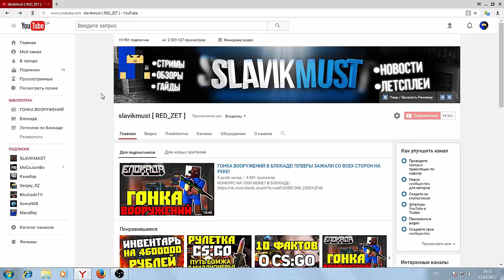ОТКРЫВАЕМ СОВМЕЩЕННЫЙ ПОДАРОК В БЛОКАДЕ! ПОЧЕМУ НЕ БЫЛО ВИДОСОВ НЕДЕЛЮ?!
КОНКУРС НА 1000 МОНЕТ В БЛОКАДЕ!
КОНКУРС НА 5000 МОНЕТ В БЛОКАДЕ!
КОНКУРС НА 2000 МОНЕТ В БЛОКАДЕ!